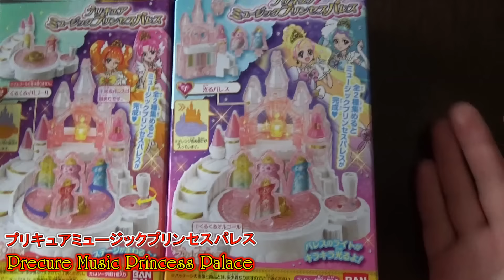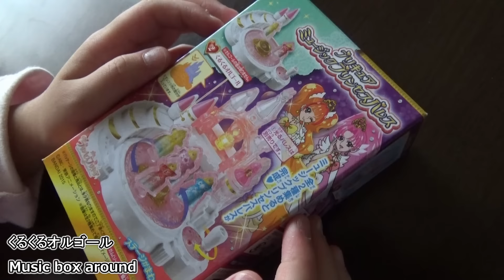Precure Music Princess Palace・プリキュアミュージックプリンセスパレス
くるくるオルゴール
光るオパレス
の二つを買ってきました。
二つをセットで買ってきたのでいっしょに遊んでみます。
Round and round music box
The shining Oparesu
Of I bought two.
I bought the two in the set and then try playing together.